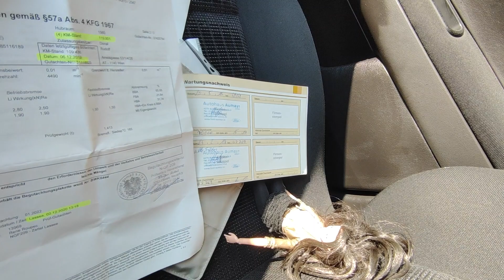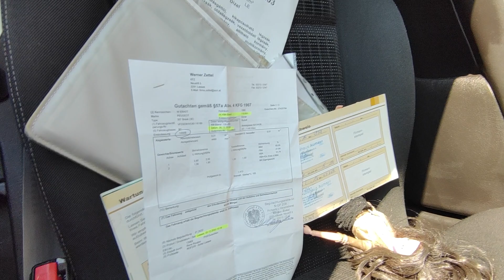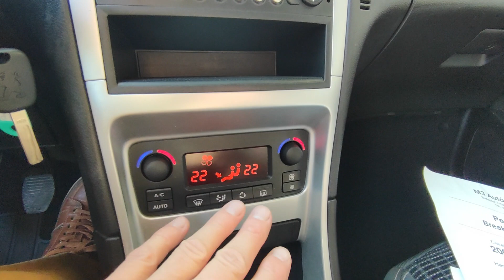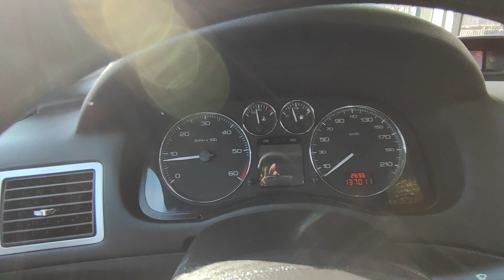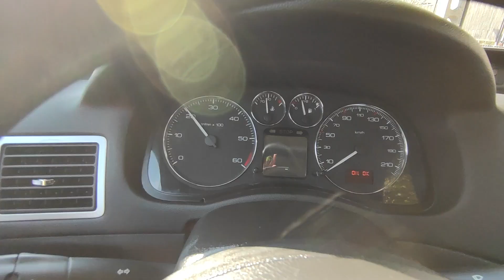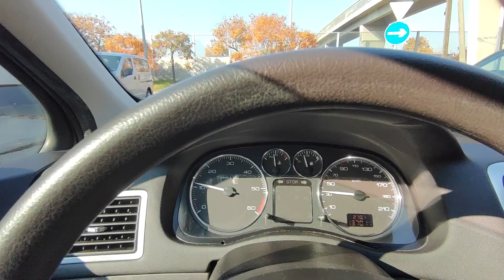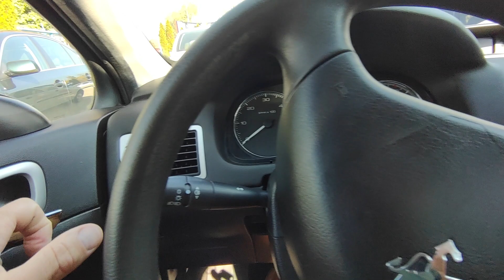Peugeot 307 Combi 1.6 HDI Teszt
Eladó Peugeot 307 Combi 1.6 HDI  Teszt és próba út az M3 Autópark Autókereskedésben.
Keveset futott! Garantált igazolt Km futású, szervizelt Peugeot 307 eladó 1.6 Hdi 90 lóerős alacsony fogyasztású (4.7 Liter/100 Km) nyomatékos diesel motorral. Euro 4 motor!  Újszerű kopás és cigi mentes utastér. Jól működő extrák. Szuper hideg dupla digitális klíma! 2 db eredeti gyári kulccsal.  2020.05 hóban 20.000- Km el ezelőtt:113.064- Km-nél komplett vezérlés csere.  Jó állapotú téli és nyári gumi garnitúra felnire szerelten. 20% önerőtől részletre is megvásárolható, helyszíni ügyintézéssel.